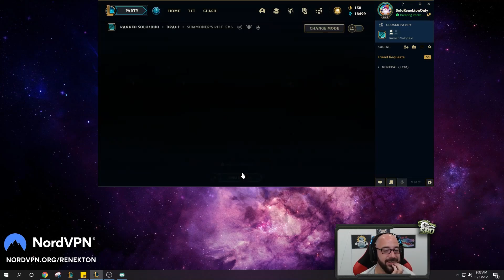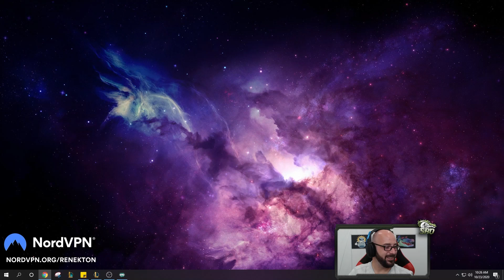THIS TEEMO THOUGHT HE COULD TAKE ON THE CROC?! - SRO Road to Challenger